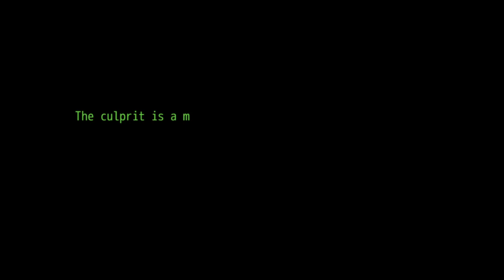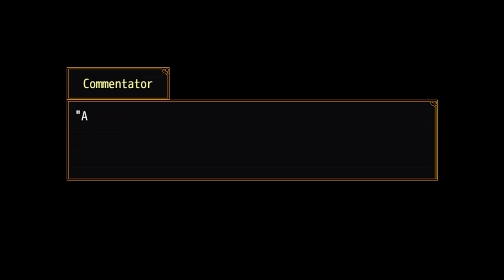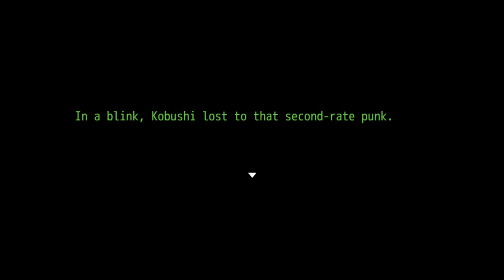Your Turn To Die - Naomichi Kurumada Mini Episode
The Side Story/Past Episode for Kurumada from the YTTD steam release